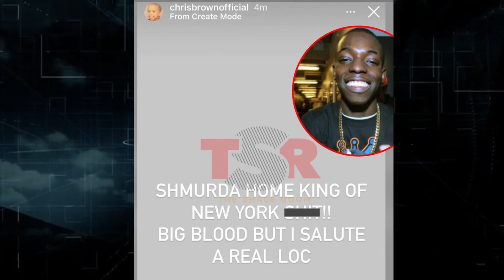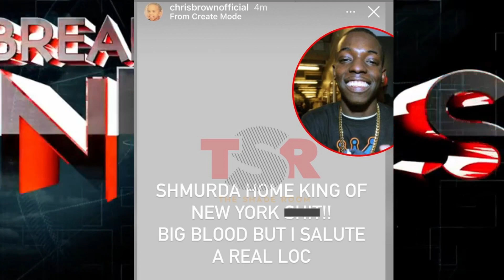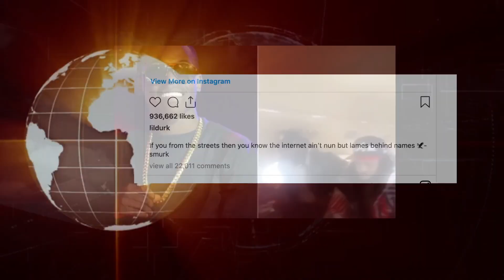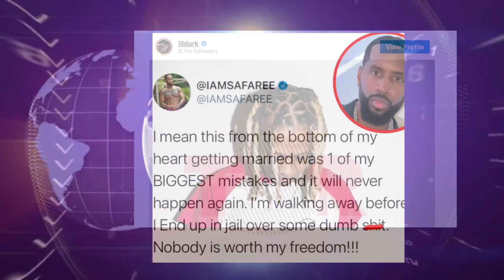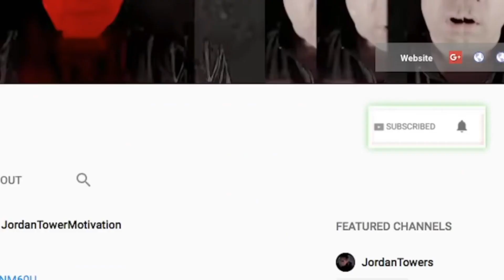Bobby Shmurda RELEASED Quavo Sends Jet, Lil Durk Subs 6ix9ine, Safaree Runs from Erica Mena